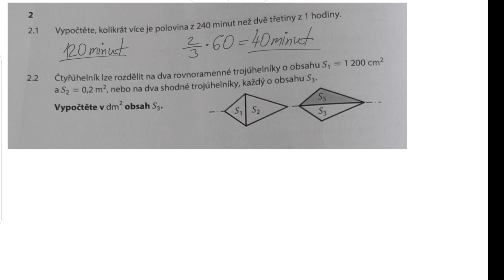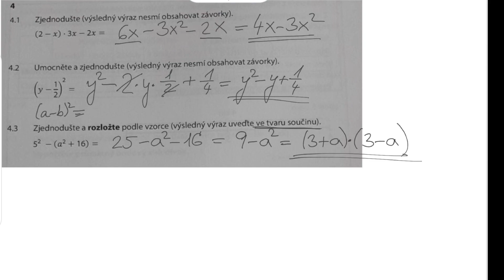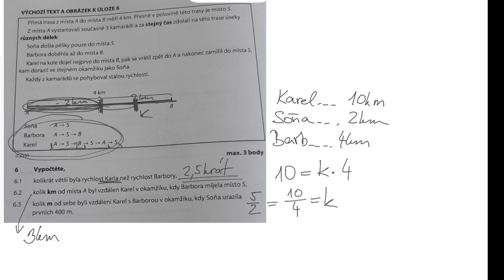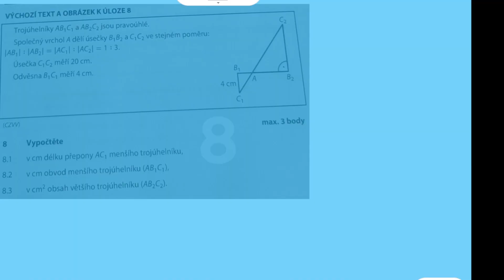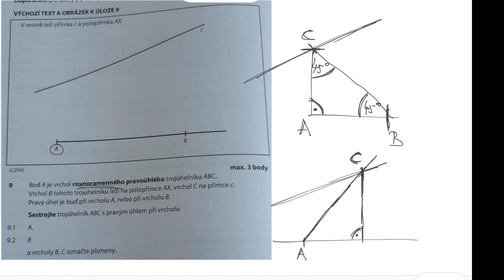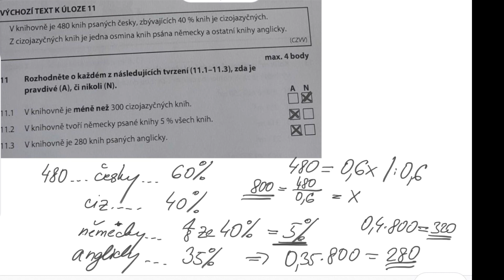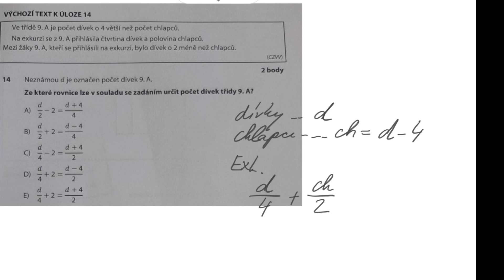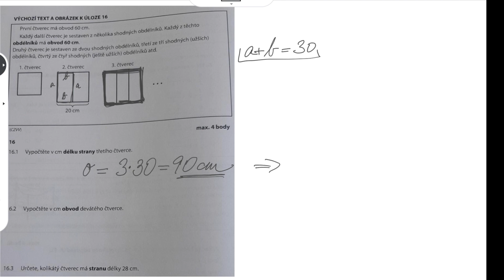Řešení přijímaček na SŠ - 2.řádný termín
Pojďte si s námi vyřešit přijímačky pro SŠ - 2.řádný termín a zkuste si spočítat, kolik byste získali bodů? :-)